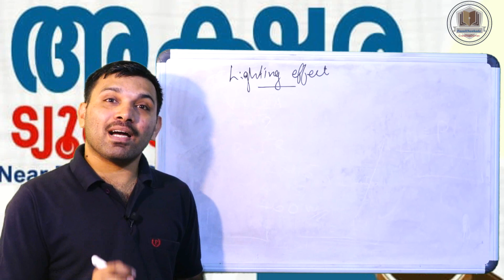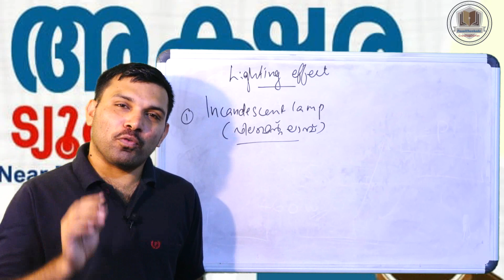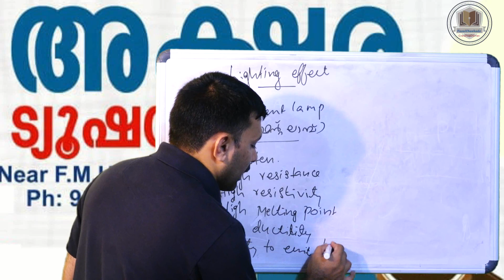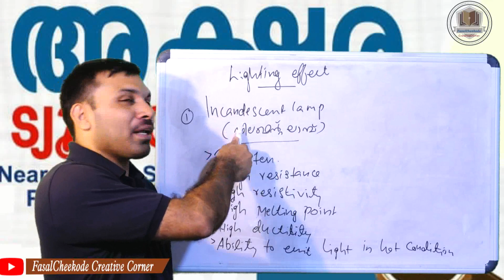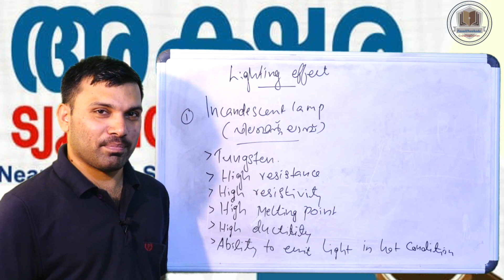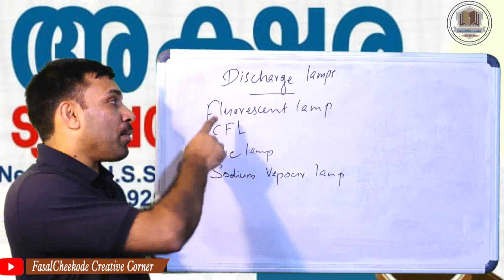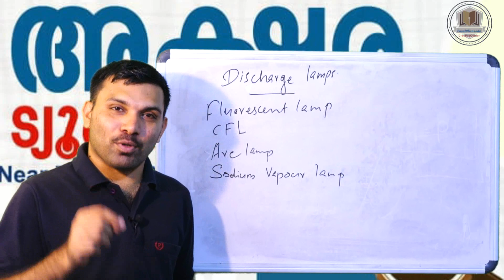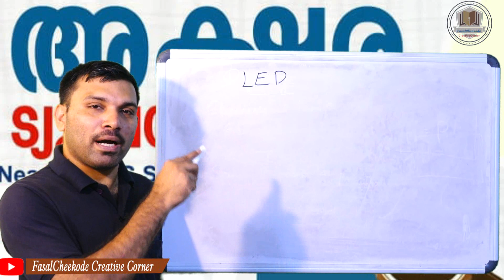KERALA SSLC PHYSICS|FIRST CHAPTER|EFFECTS OF ELCTRIC CURRENT-PART 8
Notice:
This channel does not promote or encourage any illegal activities. All contents provided in this channel for education purpose only